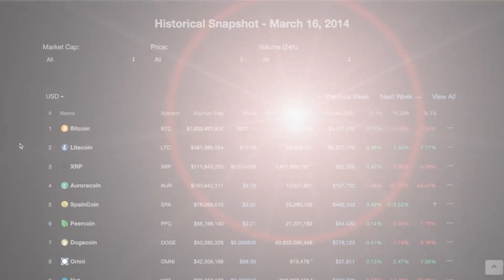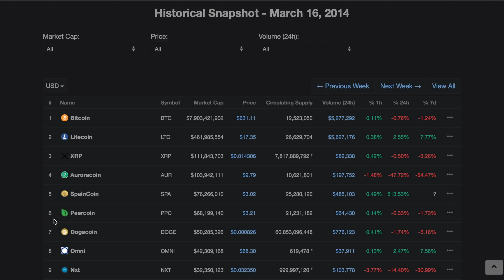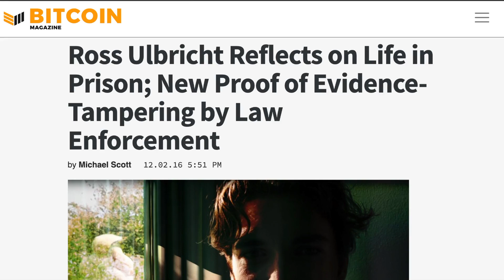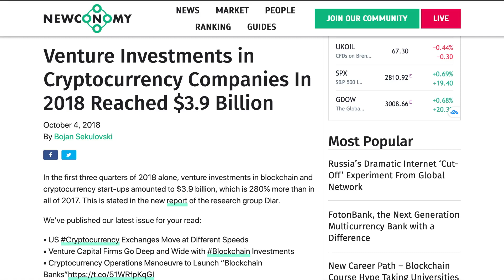You Won't Believe How MUCH Has Changed!